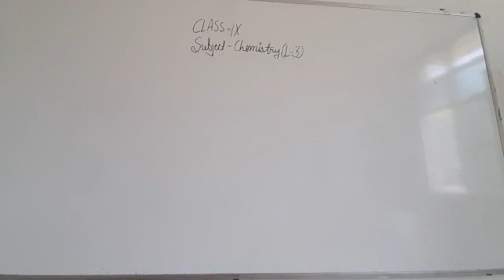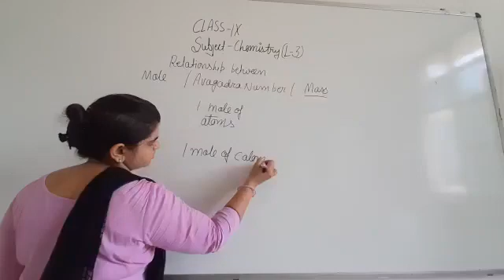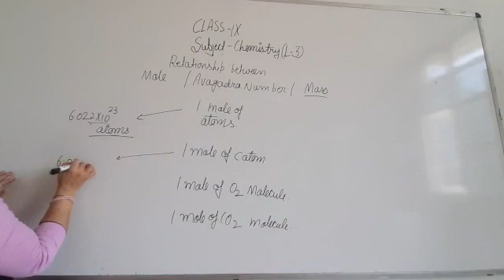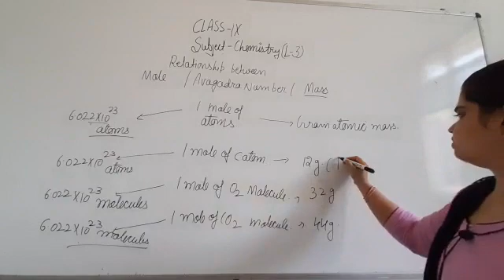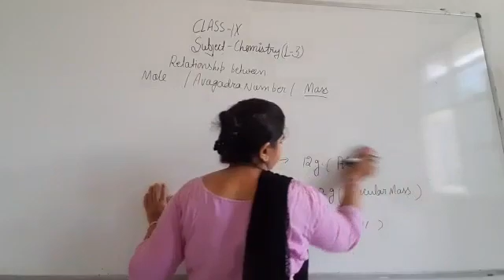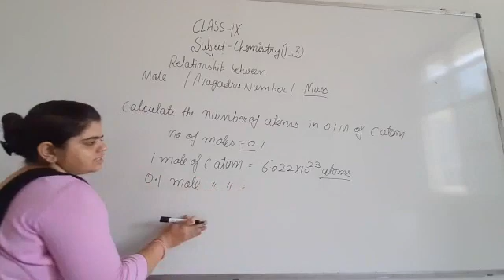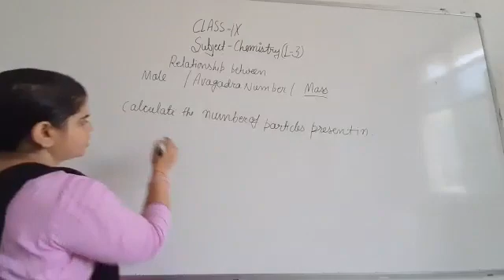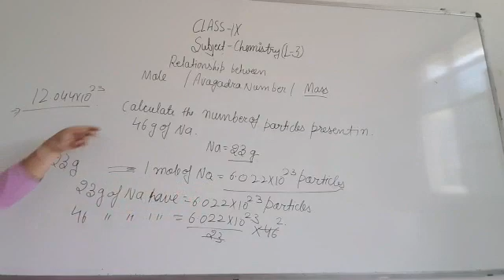JIET CONVENT SCHOOL CLASS- 9TH, SUBJECT- CHEMISTRY LESSON- 3